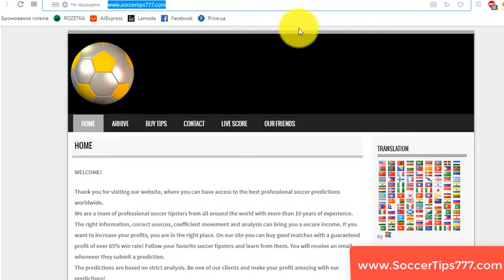Mallorca vs Real Sociedad. Spain Primera Liga. Free Vip Tips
Soccer. Spain Primera Liga.